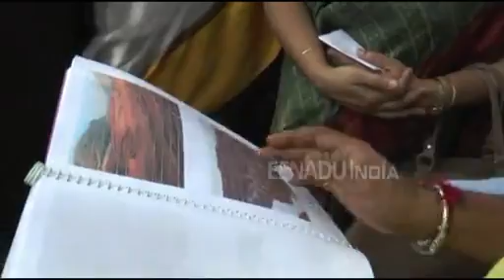ಮಳೆಯಿಂದ ಮತ್ತೊಂದು ದುರಂತ... ಮನೆ ಗೋಡೆ ಕುಸಿದು ವೃದ್ಧ ದಂಪತಿ ಸಾವು